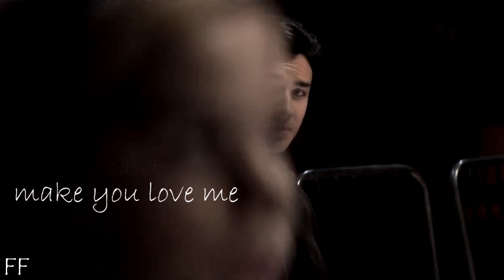Nick and Sabrina | I Can't Make You Love Me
From Chilling adventures of Sabrina, Nick and Sabrina's story. Nabrina ...
Please no hate if you are a harbrina shipper.
Song: I Can't Make You Love Me (Dave Thomas Junior)